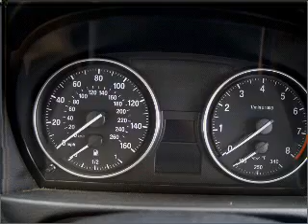2009 BMW 335 - El Paso TX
Year: 2009
Make: BMW
Model: 335
Trim: i 4D Sedan
Engine: 3.0 liter I-6
Transmission: 6-Speed
Color: Blue
Mileage: 15102
Address:
6318 Montana Ave